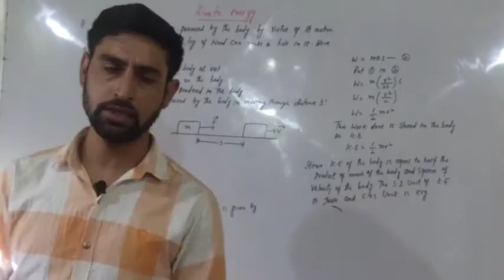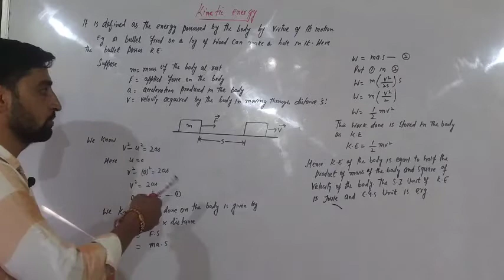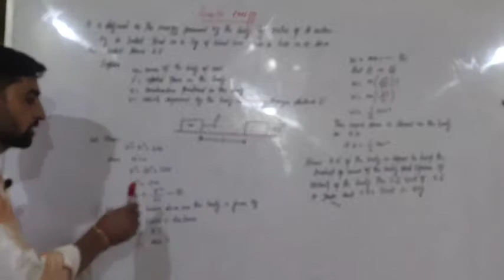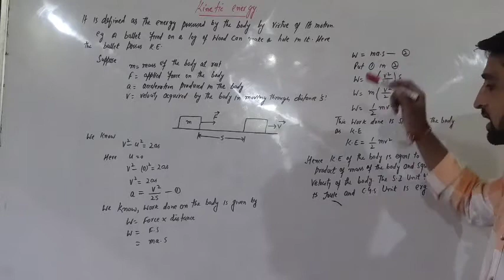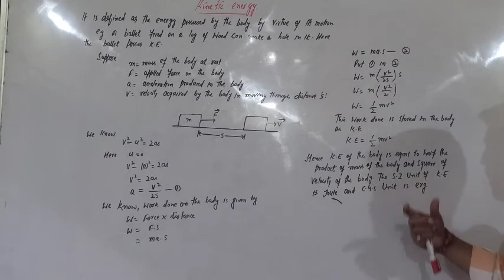Kinetic Energy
Class:- 11th